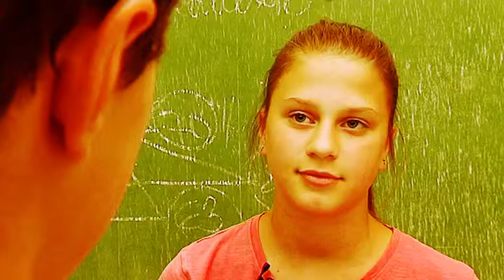szivi 2014 Tokaj - TV portré - Fandl Hanna